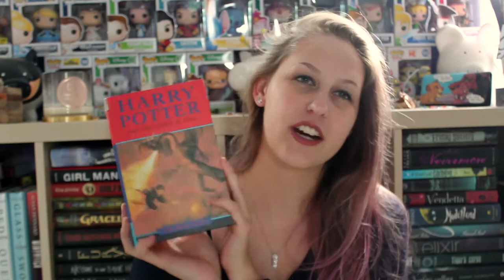NOVEMBER TBR 2017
HARRY POTTER WILL GET READ THIS MONTH I SWEAR... maybe.